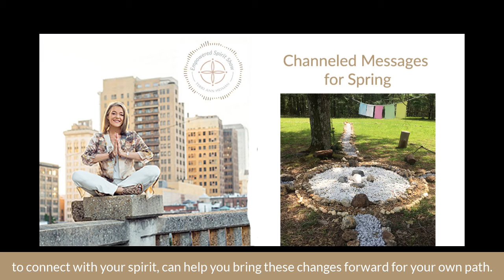The Empowered Spirit Show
Channeled Messages for Spring
In this episode I channel messages from the Higher Realms bringing in Absolute Light with these messages.